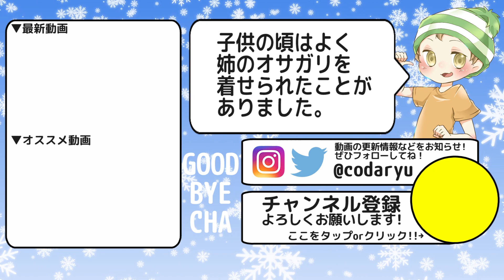【マリオメーカー】このPスイッチ踏んだらどうなると思う？【実況プレイ】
どうも、CO-DA（コーダ）です！WiiUソフト「スーパーマリオメーカー」（Super Mario Maker）を実況プレイ！まぁ案の定といえば案の定なんだけどね…ｗ